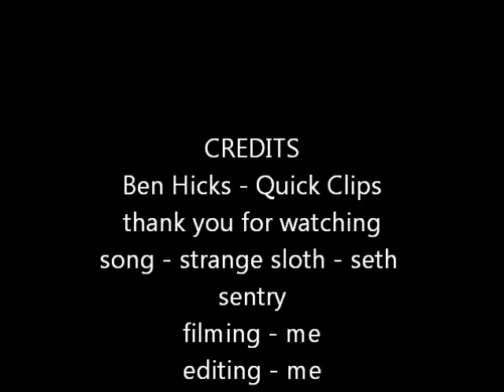Ben Hicks - Quick Clips.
says in the title